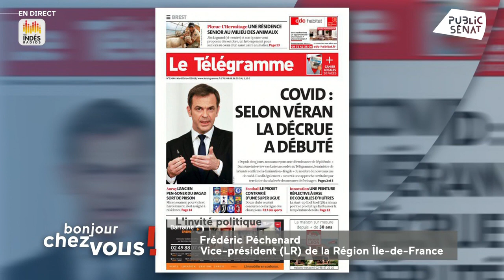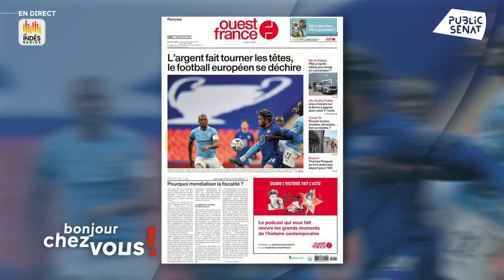Frédéric Péchenard : " Je vois un recul de l'autorité de l'Etat, dû à un sentiment d'impunité."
Retrouvez notre invité politique de ce mardi 20 avril 2021 : Frédéric Péchenard, Vice-Président du Conseil régional d'Ile-de-France, Vice-Président des Républicains.